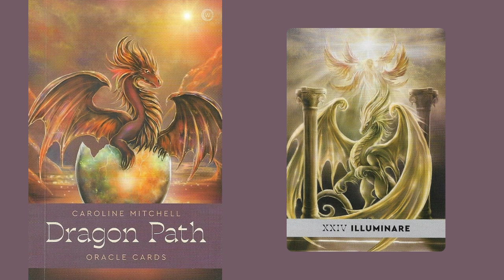A verdade é a Luz!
Hoje estaremos na companhia de um Ser Dragão que também vibra a energia Angelical e que nos guiará à verdade essencial em todas as coisas.

Música na Meditação: Nebular Focus - Dan Henig